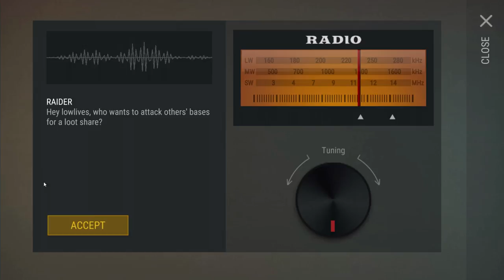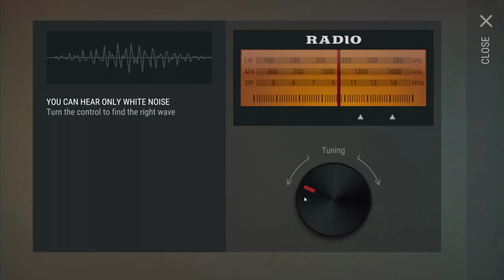QUINTUPLE (5x) RAIDING + LEVEL 5 THREAT LEVEL?! (R.I.P. ME)- Last Day On Earth Survival 1.7.2 Update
Welcome to LAST DAY ON EARTH SURVIVAL where THE NEW UPDATE 1.7.2 JUST CAME OUT. Time to go crazy with QUINTUPLE RAIDING (5x) as we try to get RAIDING LEVEL 5 THREAT LEVEL which will probably lead towards my base getting destroyed... LET'S DIVE IN in today's Last Day on Earth Survival 1.7.2 Gameplay video! Last Day on Earth Survival 1.7.2 Gameplay is a ton of fun so far, so I hope you guys enjoy Last Day on Earth: Survival Gameplay!

But the army of unkilled zombies is not your main problem. Many of those who were unkilled by the deadly plague virus will pull a dead trigger in your back. Stay alone or team up with allies and join clans to gunship zombies together.